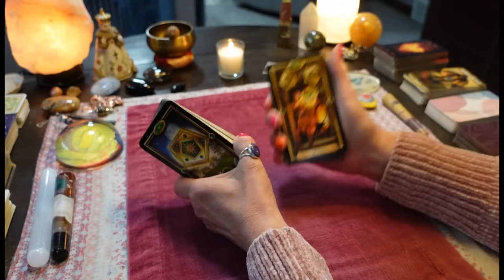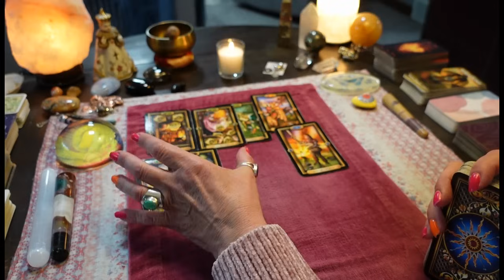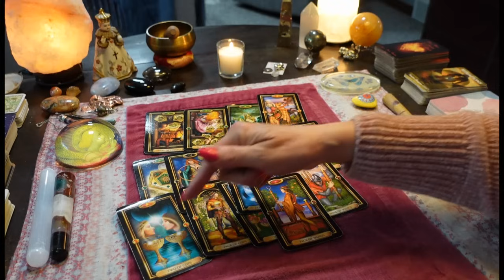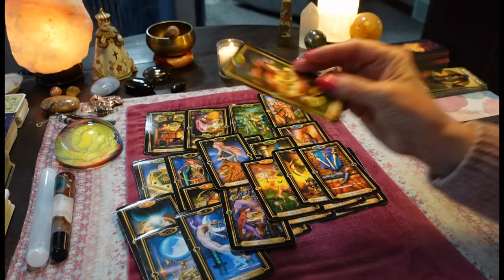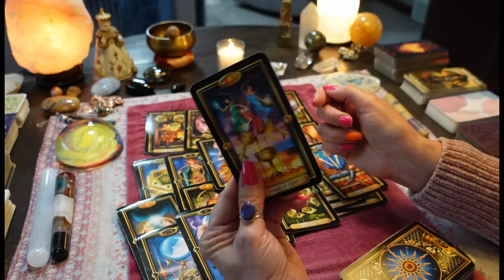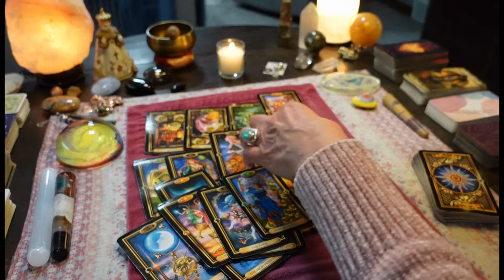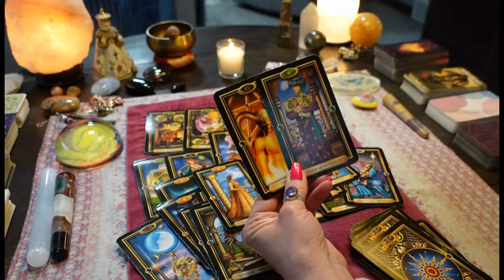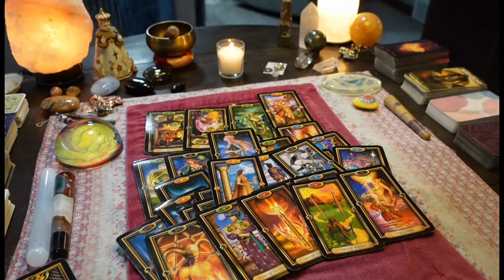CANCER❤️You'll Be So STUNNED By This Talk! A Friend Playing Matchmaker! CONFIRMATION They Love You!